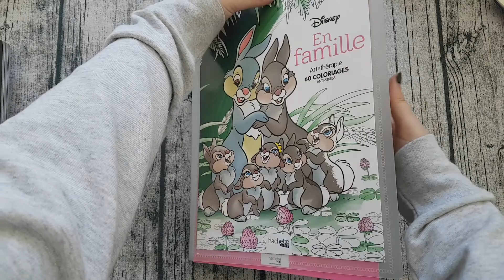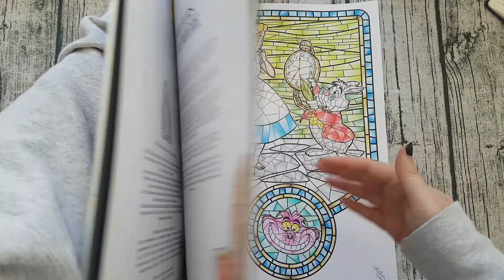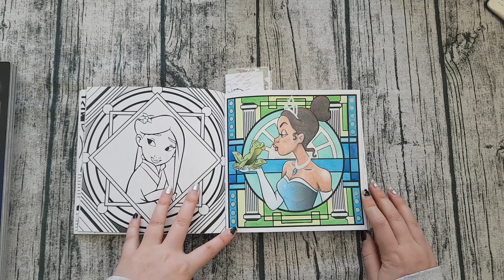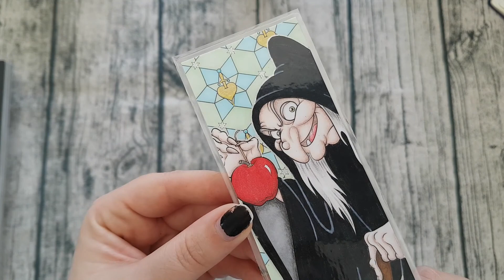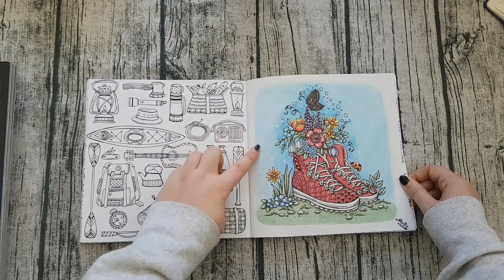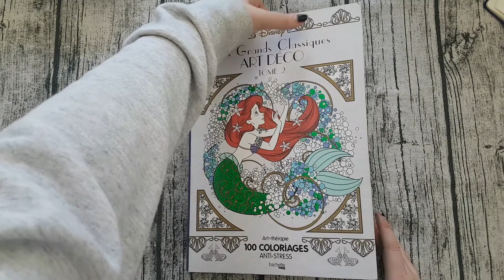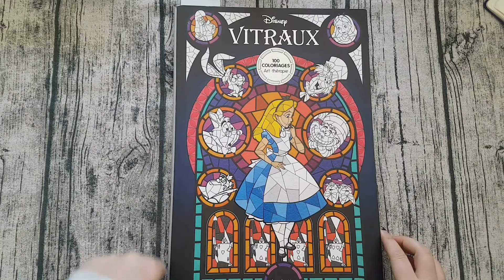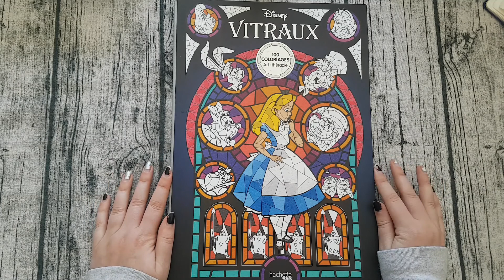Pages terminées - Mars 2020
Voici la vidéo pour les colos terminés du mois de mars.

J'espère que cette vidéo vous plaira ! A bientôt !